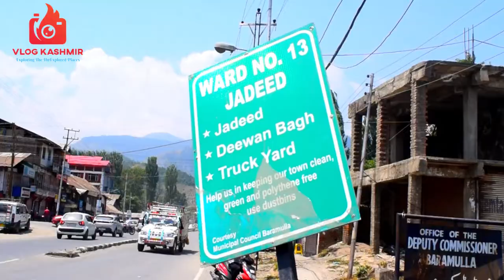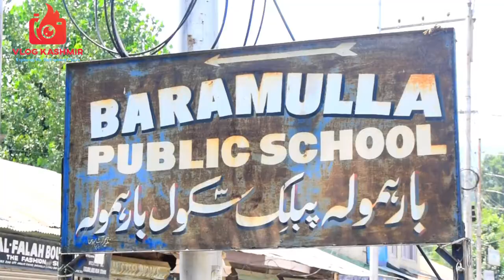Baramulla the City Of Mountains || Baramulla J&k || Varmul || Baramulla Town Vlog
❤️Baramulla ❤️
❤️The Town Of Mountains ❤️

U can See 5 Bridges of Baramulla Town in this Video

Women's College Baramulla
Girls Hr Secondary School Baramulla
Public School Baramulla
Guru Nanak School Baramulla
Main Chowk Baramulla
Bus Stand Baramulla
Carippa Park Baramulla